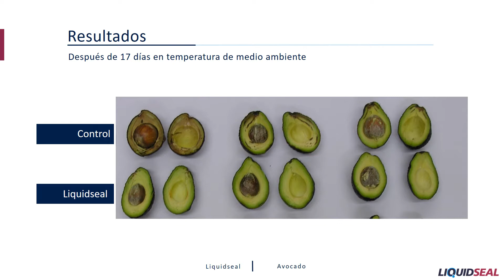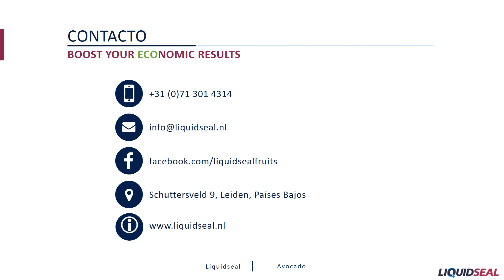Liquidseal empaque para Avocado ES